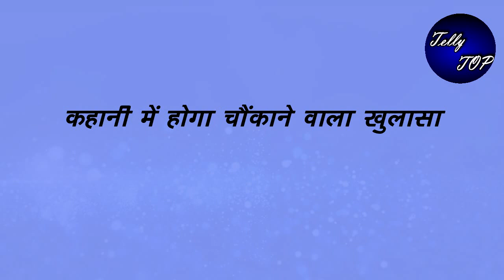KUMKUM BHAGYA || "प्राची को मिलेगी KRISHNA KAKKAD के घर खुशी की फोटो",यूं खुलेगा अतीत का राज़